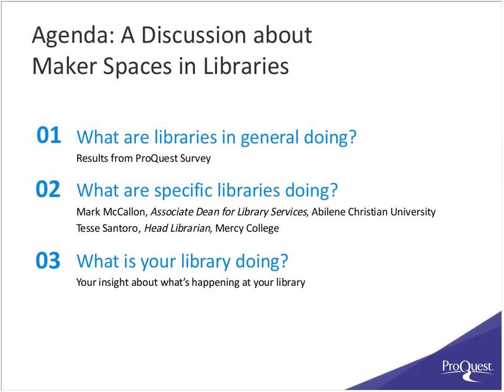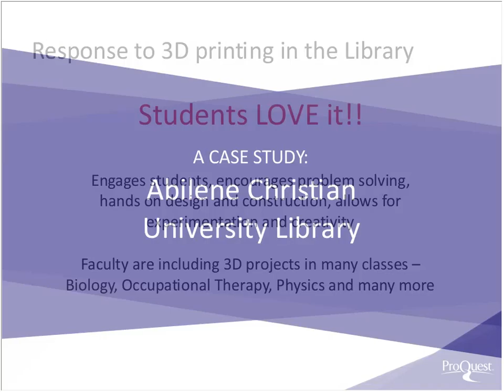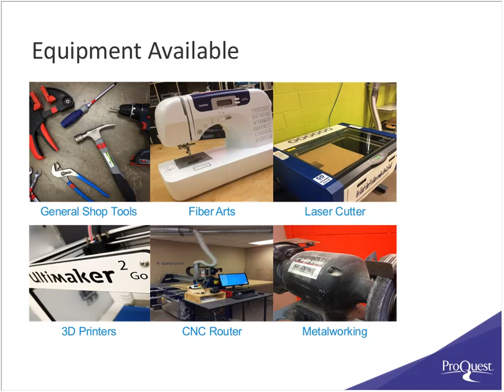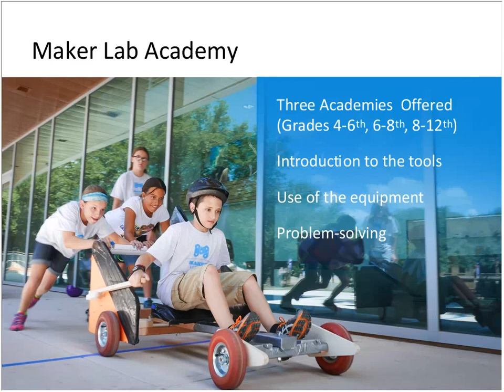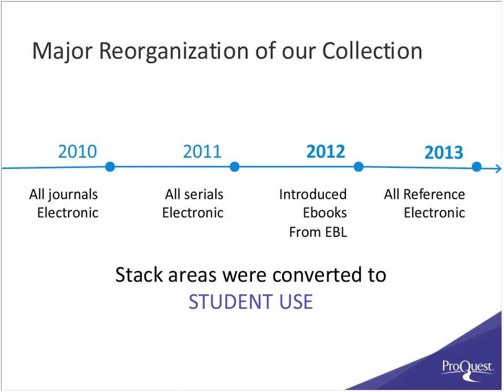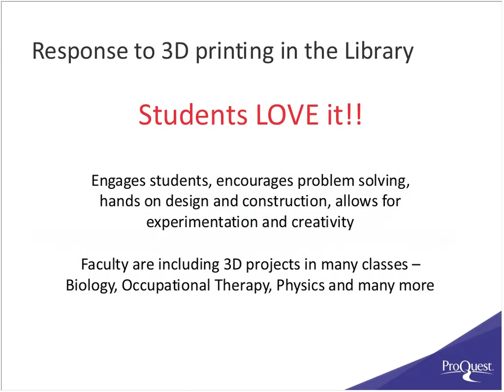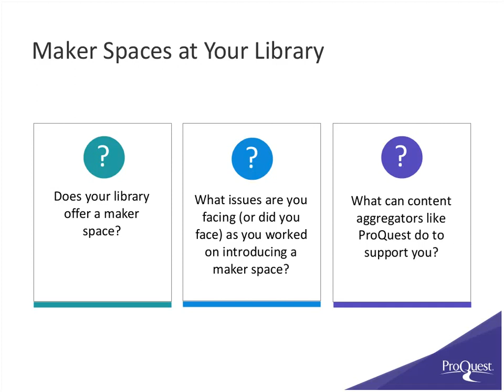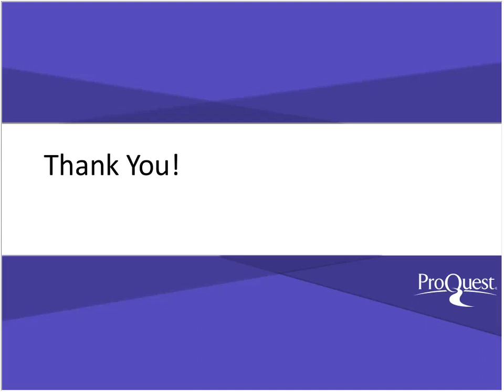The Times They Are a Changin’: How Stacks for Books are Transforming into Spaces for Makers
“We need to remake the perception of our entire library, proving that we’re more than just a warehouse for books,” a librarian from a university in Topeka shared, a goal that many of the 400+ librarians who responded to a recent ProQuest survey about space reclamation priorities are working towards.

During this session, we’ll walk through the preliminary findings of the survey, providing insight into how libraries are innovating their physical spaces to support hands-on learning.

We will be joined by Tesse Santoro, Head Librarian, Dobbs Ferry Library at MERCY College and Mark McCallon, Associate Dean for Library Services, Abilene Christian University Library. They will highlight the rising popularity of makerspaces in academic libraries and share the challenges they’ve faced as they’ve evolved to support this trend. We’ll end with a working session that will give you the opportunity to tell content aggregators what types of content your library needs to provide the best level of service possible to your users during these changing times.